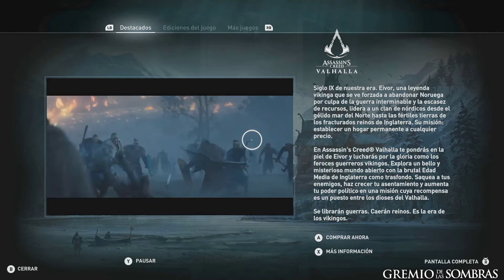ACO x ACV - Un nuevo horizonte - M5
¡No te olvides de seguirnos en nuestras redes sociales y en la Web para estar al tanto de todo sobre el mundo de Assassin's Creed, sorteos, merchandising, novedades, noticias, entrevistas etc...!

¡Visita la comunidad Gamers Assassin's Creed en 3DJuegos!

Puedes realizarnos una donación: Todos los ingresos que generaremos con las donaciones se destinará íntegramente al mantenimiento de la web y poder realizar sorteos/concursos/torneos para la comunidad